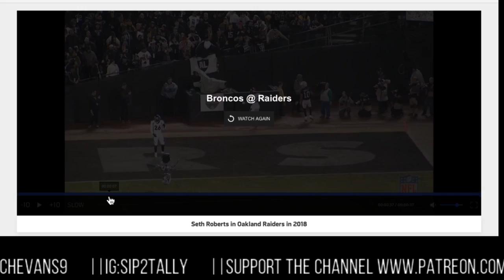Seth Roberts Signing || Baltimore Ravens Film Session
A breakdown of the Baltimore Ravens newest WR Seth Roberts. Former Raiders Wr who finished with just under 500 yards and 2 TDs last season